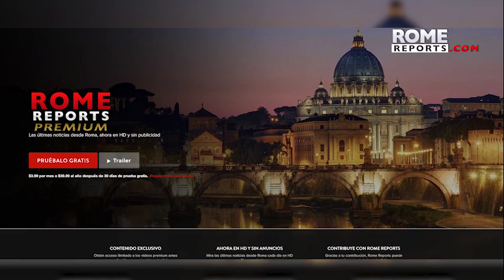Pope: being a disciple is not a prize, but a call to be a mediator